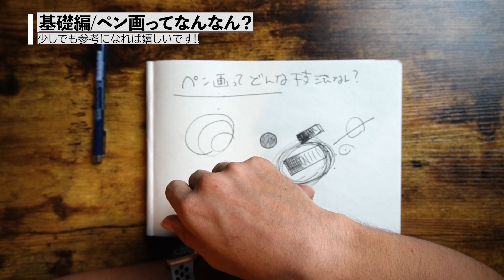【基礎編】絵師が教える!!絵描き初心者の謎『そもそもペン画ってなんなん？』について【絵が上手くなる】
今回の旅は、そもそもペン画ってなに？って方のための動画となっております!!😊絵描き初心者の基礎編としてお楽しみください😊🌻

Artist:©︎Nobe Ryota
Creator:Hashiguchi